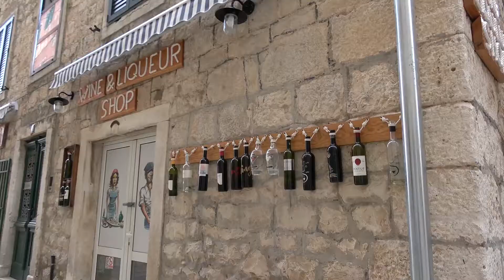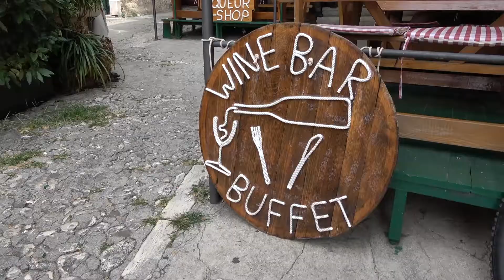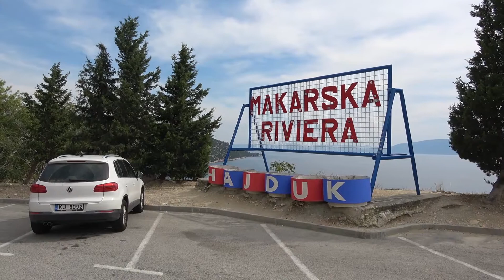An outstanding singing in the church. MAKARSKA Croatia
Pilsētiņas skati un lieliskais dziedājums Makarskas baznīcā.
Stāsts par šo vietu kopējā ceļojuma videofilmā  "CIK MAKSĀ ceļojums ar auto uz Horvātiju, Bosniju, Melnkalni un Slovēniju"